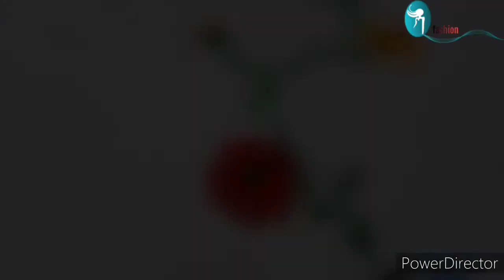Hand Embroidery :Lazy Daisy Stich colourful flowers